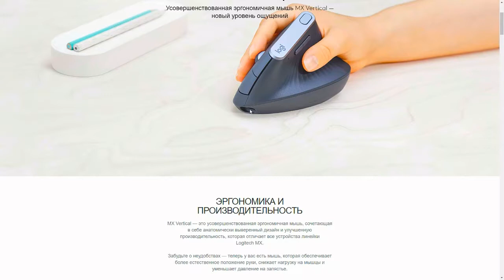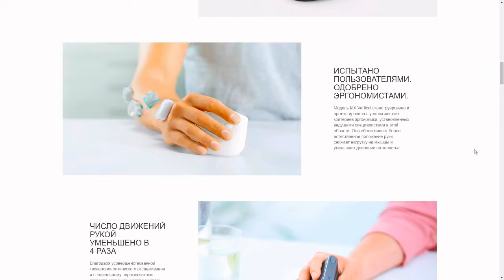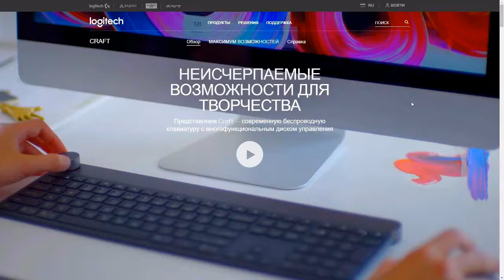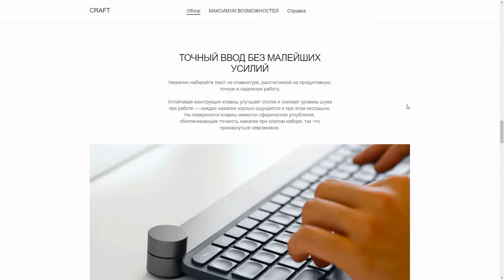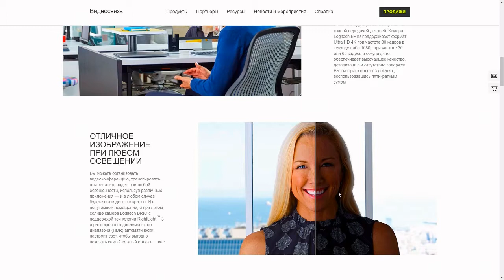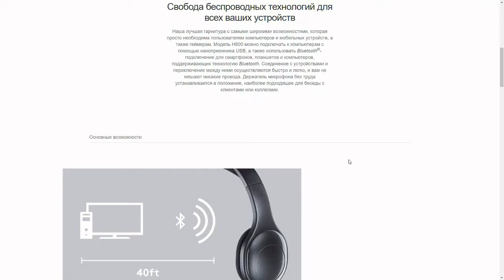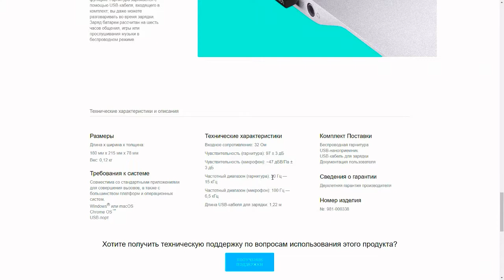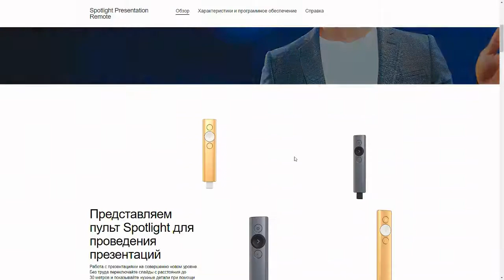Топ товары от Логитеч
Смотр топ-товаров с сайта Логитеч, и оценка их теоретической полезности